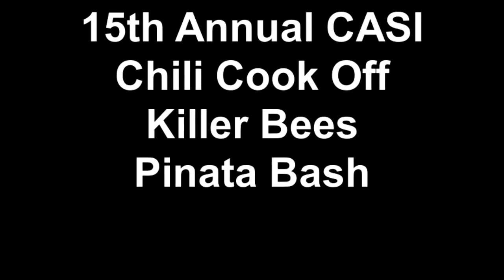15th Annual CASI Chili Cook Off Pinata Bash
The Killer Bees hold a pinata bash each year for the children. Lots of fun to watch these kids trying to break the pinata.